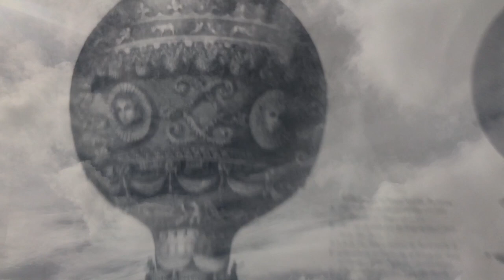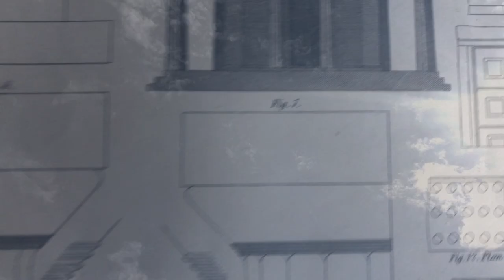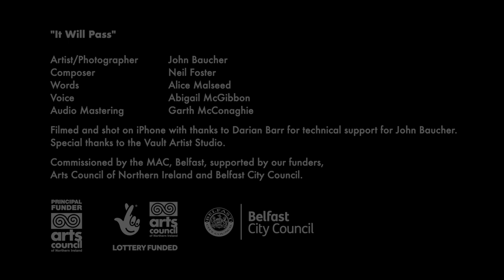HOME - Noli Timere. Film premiere: It Will Pass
HOME - Noli Timere
Premiere: It Will Pass

Artist/photographer: John Baucher
Composer: Neil Foster
Words: Alice Malseed
Voice: Abigail McGibbon
Audio Mastering: Garth McConaghie

We are excited to begin premiering a series of short films as a collective artistic response to our lives in lockdown during the COVID-19 pandemic.

Translated as ‘don’t be afraid’, ‘Noli Timere’ was the final text sent by Seamus Heaney to his wife, Marie. The sentiment is equally powerful and appropriate in the context of the current pandemic.

Premiering today is John Baucher's short film titled It Will Pass.

"The film ‘It Will Pass’ is inspired by the notion of escape, both physically and mentally. We may all have been constrained but for me, I was able to dream and think beyond my real-time boundaries. I wanted the film to feel like a meditative balm, an incomplete journey.
Noli timere - Do not be afraid".  John Baucher

Proudly supported by Arts Council of Northern Ireland and Belfast City Council